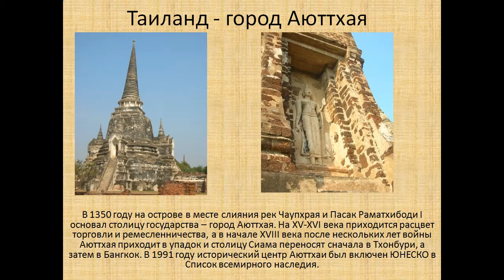Презентация Достопримечательности Тайланда